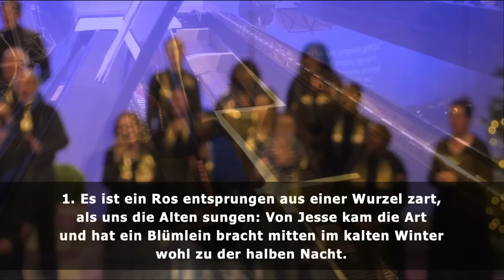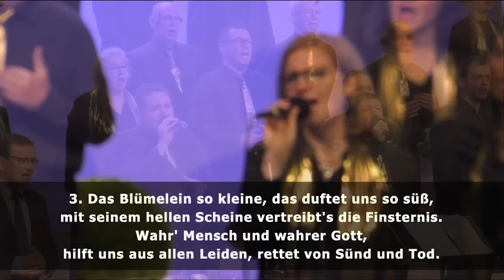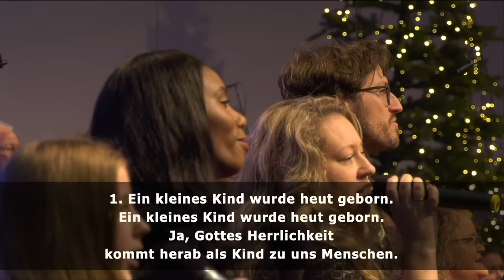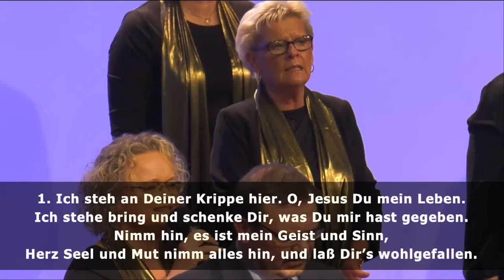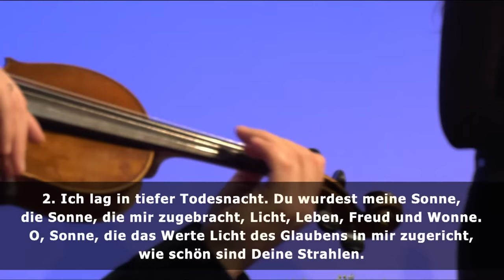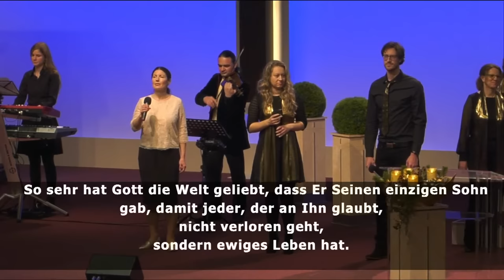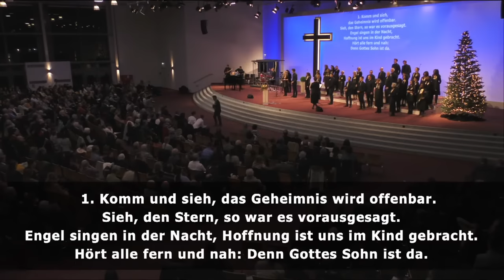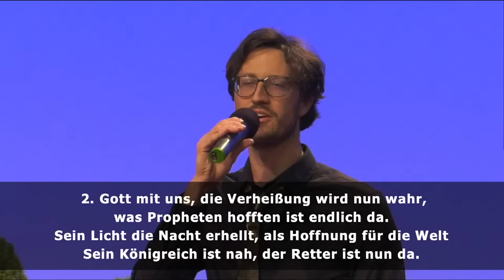Heiligabend-Gottesdienst | 24.12.2022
Heiligabend in der Arche Gemeinde Hamburg. Die Predigt hält Pastor Christian Wegert.

❯❯ Gottesdienst:
Jeden Sonntag in Hamburg und Stade jeweils um 10:00 Uhr | Hannover um 10:30 Uhr

Ihr möchtet unsere Missonsarbeit finanziell unterstützen? Schaut gern auf unserer Website vorbei